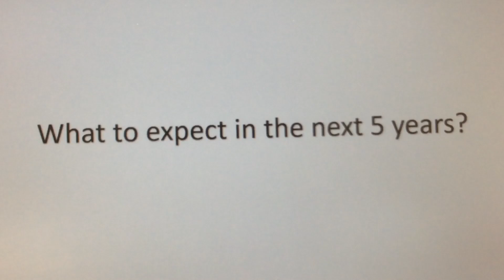Thomas FunE3’s 5 year Anniversary Update Video